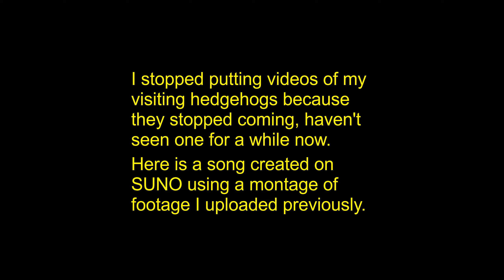My nightly visitors, a tribute to the hedgehogs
The hedgehog that used to visit every night suddenly stopped doing so.